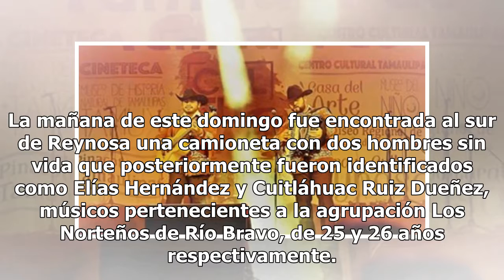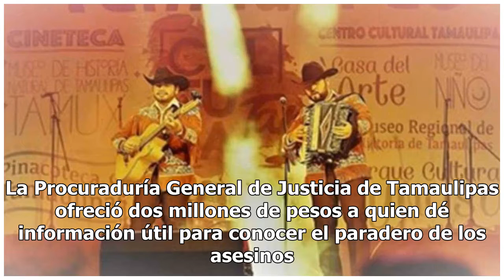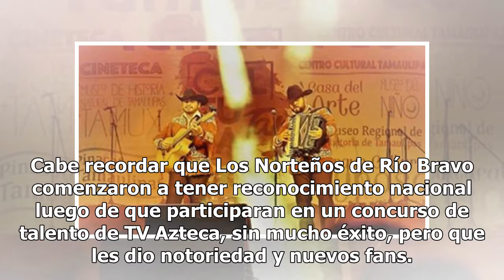Estremece brutal ejecución de dos músicos en el norte de México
La mañana de este domingo fue encontrada al sur de Reynosa una camioneta con dos hombres sin vida que posteriormente fueron identificados como Elías Hernández y Cuitláhuac Ruiz Dueñez, músicos pertenecientes a la agrupación Los Norteños de Río Bravo, de 25 y 26 años respectivamente. Tras el secuestr...